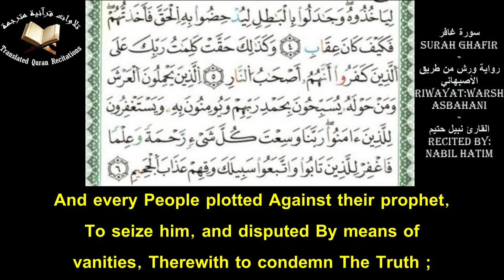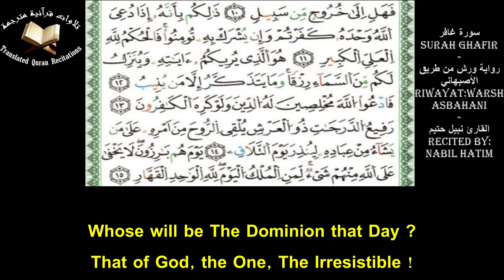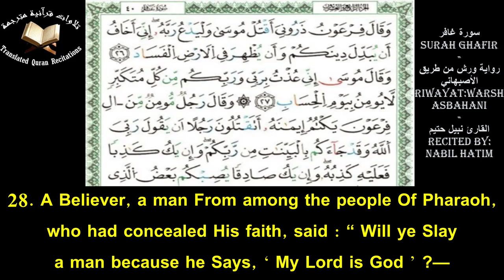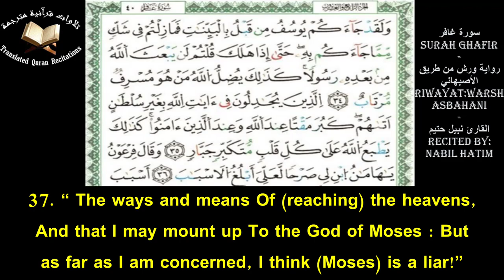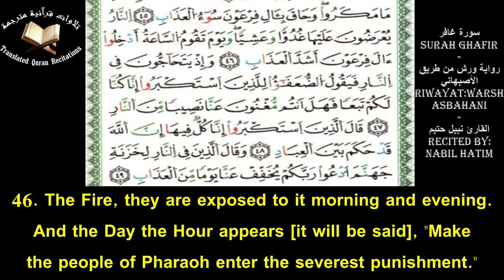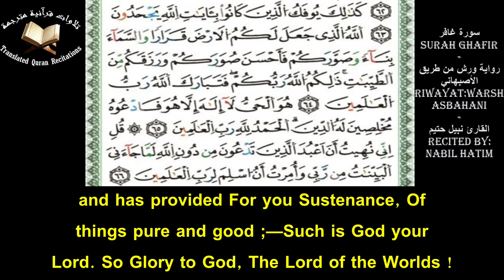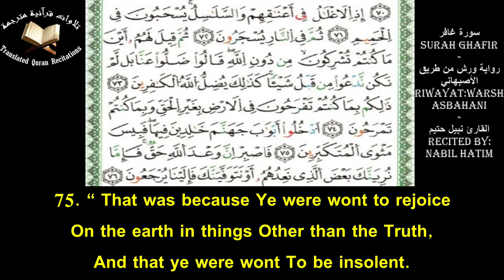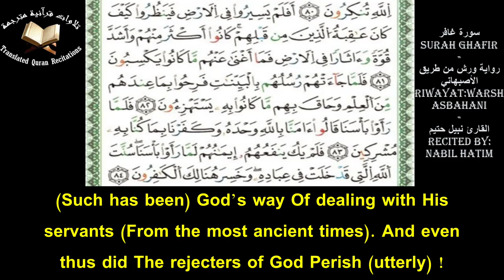Quranic Recitation Of Surah Ghafir (Ch.40) With Eng Translation - Nabil Hatim l سورة غافر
Quranic Recitation Of Surah Ghafir (Ch.40) With Eng Translation l Recited By Nabil Hatim l Warsh Asbahani
تلاوة سورة غافر برواية ورش عن نافع من طريق الأصبهاني مع ترجمة يوسف علي - القارئ نبيل حتيم